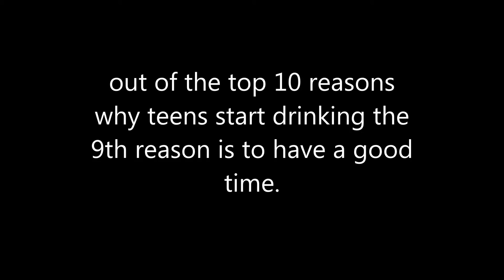Hollie Matt Cali